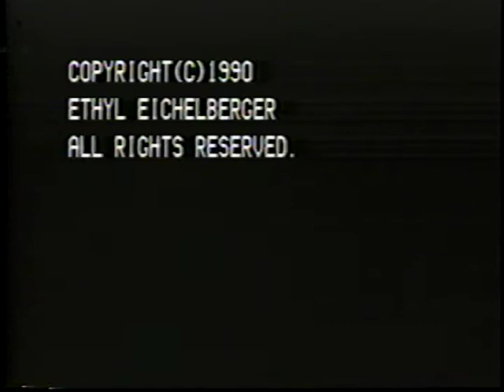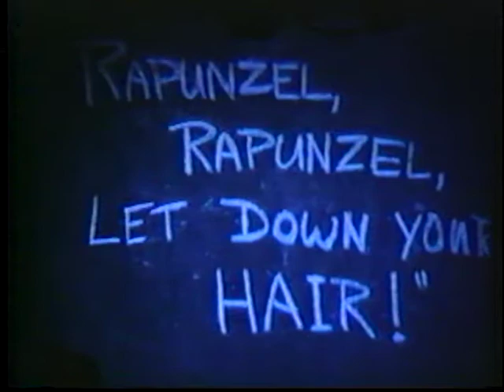"Das Vedanya, Mama" by Ethyl Eichelberger At PS-122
"Das Vedanya, Mama" by Ethyl Eichelbeger
Presented at Performance Space - 122's First Floor Theater July 29, 1990.
This was Ethyl's swan song, performed less than a month before her death.